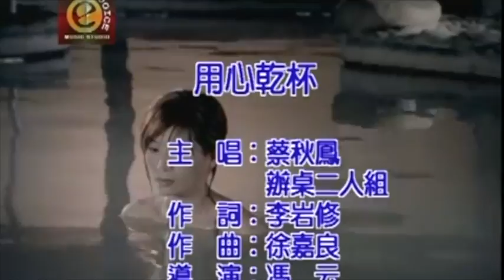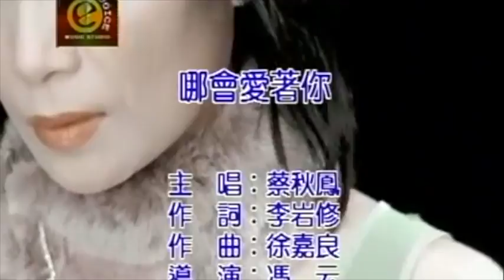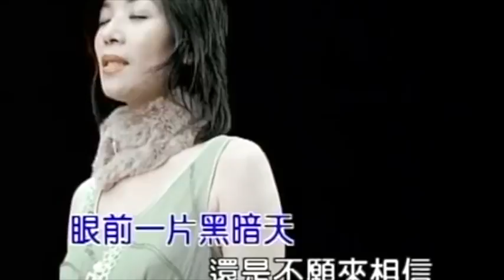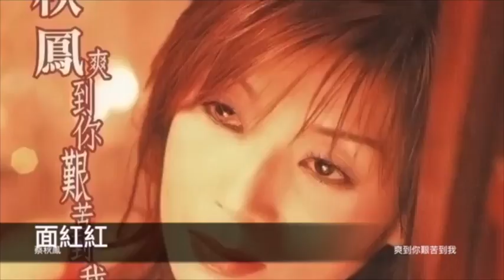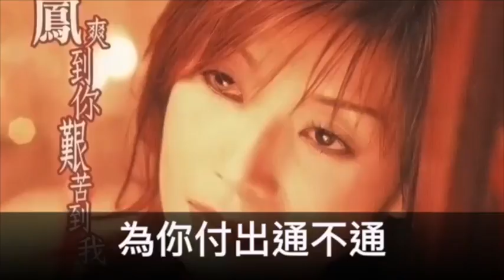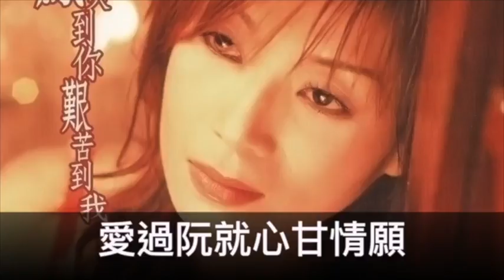蔡秋鳳 紅色的玫瑰跨世紀新歌+精選 官方完整版Offical專輯組合4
蔡秋鳳 哪會愛著你 專輯名稱 紅色的玫瑰跨世紀新歌+精選 詞作者 李岩修 曲作者 徐嘉良
站惦禮堂的門邊.阮才狠狠來覺醒
原來無你的消息.是你愛著伊
眼前一片黑暗天.還是不願來相信
這是誰人的主意.拆散我甲你
看你攬著伊.看你牽著伊.看你甲伊這甜蜜
阮是算什密.阮是算什密.阮甘就該死
愛的騙子就是你.哪會愛著你

蔡秋鳳/辦桌二人組 用心乾杯 專輯名稱 紅色的玫瑰跨世紀新歌+精選 詞作者 李岩修 曲作者 徐嘉良
女：冷冷清清　外面只有風在吹　手捧一杯紅酒　甲傷心乾杯
紅紅的酒　藏著多少心內話　只有心痛倘解釋

男：來來去去　繁華的夢攏會退　感謝天地我有愛過
深深的愛　乎人傷甲這徹底　才倘證明愛情不是假

男：啊～
女：紅紅的酒　暗淡的月　陪阮過
合：甘是愛了不夠多

蔡秋鳳 面紅紅 專輯名稱 紅色的玫瑰跨世紀新歌+精選 詞作者 李岩修 曲作者 徐嘉良
想起你阮就面紅紅　親像是春風吹花叢
更深露水重　阮偎惦玻璃窗　黑白亂想想你的人

看著你阮就面紅紅　講抹出對你的思戀
愛哪搏這重　甘會無彩工　為你付出通不通

不知你甘對阮有看重　甘有想過未來的事項
阮的青春夢　要你來成全　不通乎夢變成空

愛著你阮就面紅紅　你的手溫暖阮心房
感情若是放　阮也抹怨嘆　愛過阮就心甘情願